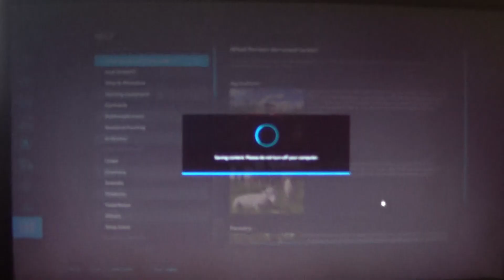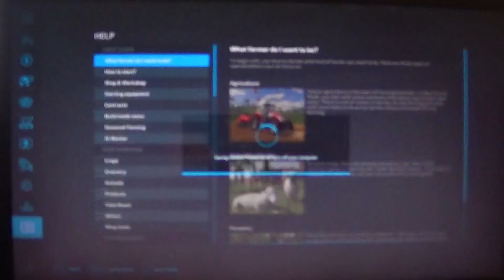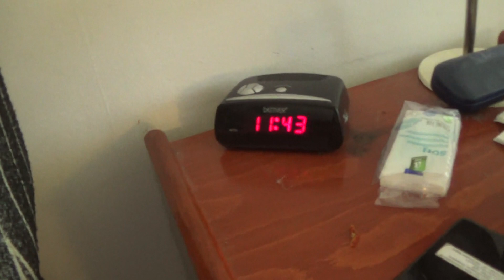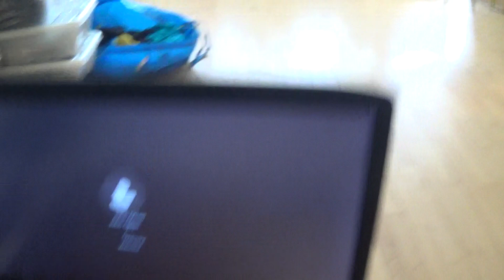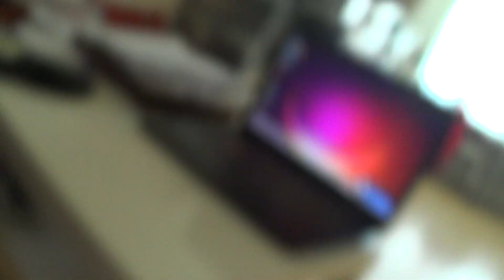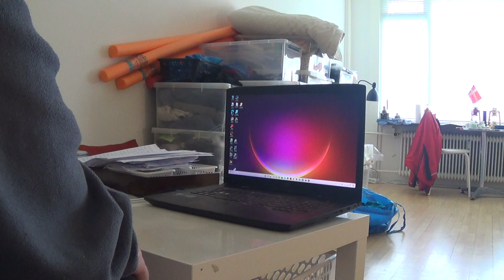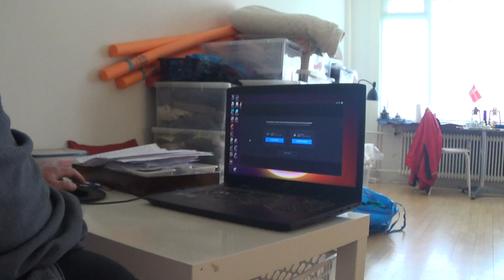MongoTV_17804 - Farming Simulator 22 - DANSK - Del 14 - Maypole Farm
DEL 14 - God LØRDAG. En grå og mørk dag. Så en god dag, til at farming kartofler, i Farming Simulator 22 :-) Så jeg forsøger lige igen, om jeg kunne få lov til, af min gamle gamer PC computer, at spille lidt mere FS 22 i dag ?? Min gamle PC gamer computer, låser og fryser hele tiden :-((( Men det har dne gjort, over 1.000 gamge. Jeg skal bare huske, at save game, en masse gange. Så jeg vil lige forsøge på igen, om jeg lige kunne, starte denne farm op, i dag lørdag ? Klokken den er kun 9.50 nu, og snart 10. så der er mange timer, tilbage af dagen, til at spille FS 22 :-)